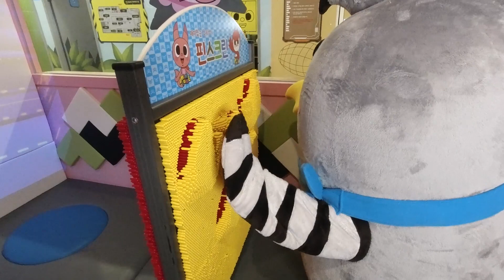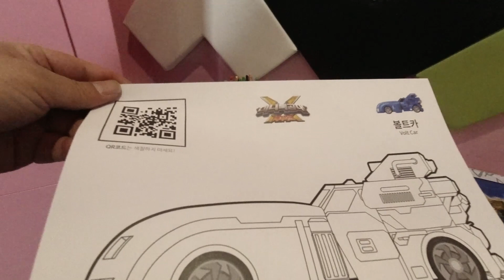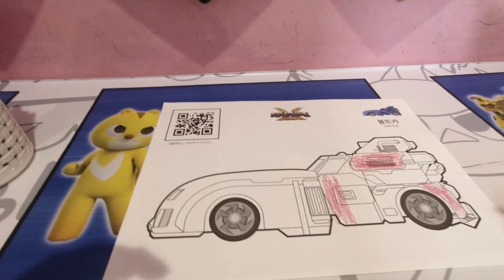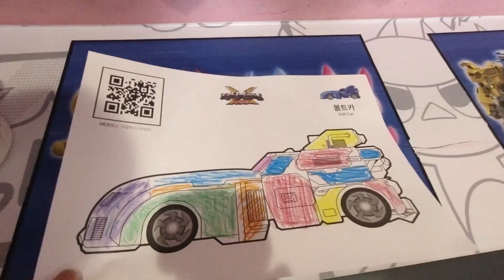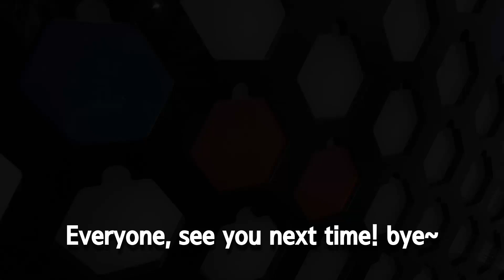Hoopees and friends who love Korean "미니특공대" indoor playground-3♥♥♥Video taman bermain indoor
Bermain asyik dengan trampolin di taman bermain indoor
Children's favorite video of “Mini Commando” kids cafe in Korea
Anak-anak belajar kata-kata bahasa Inggris